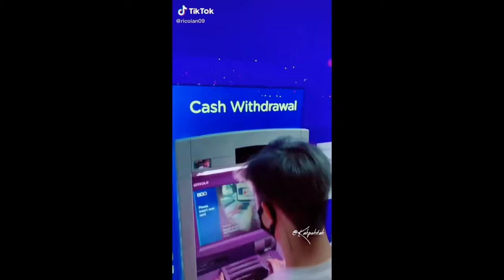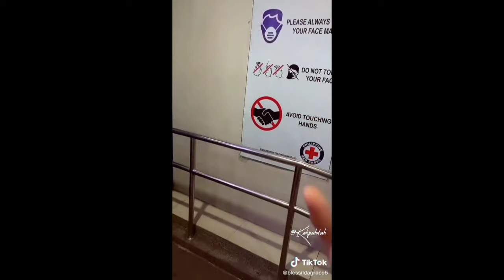Christmas bonus challenge CTTO : KAHPUHTAH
Christmas bonus challenge

credits to : KAHPUHTAH